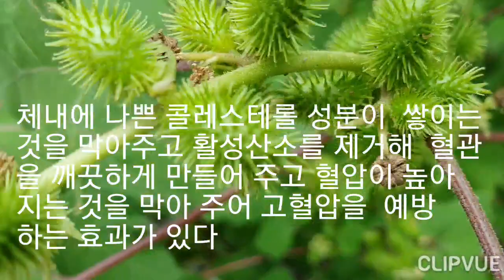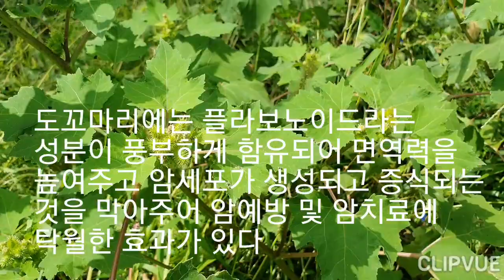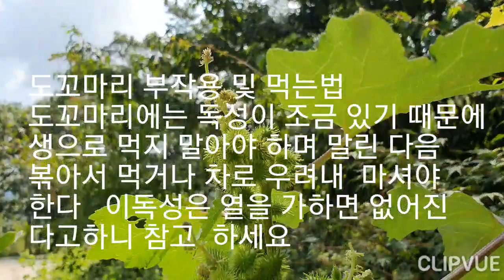사포닌이 풍부 피부노화#숙취해소#간을보호#비염#항암효과#